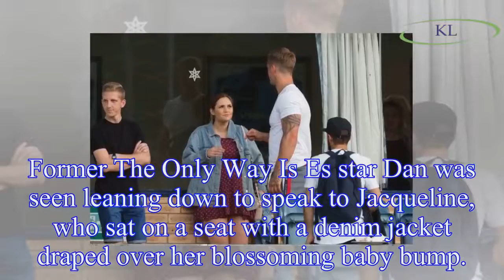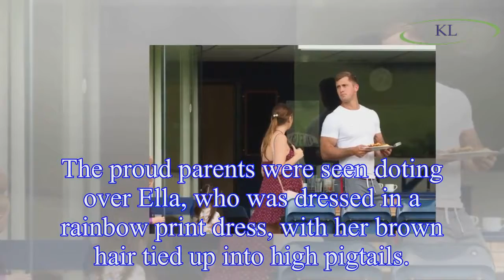Jacqueline Jossa shows of nine-month pregnancy bump as she supports husband Dan Osborne at charity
Jacqueline Jossa shows of nine-month pregnancy bump as she supports husband Dan Osborne at charity football match amid ‘split’
Former EastEnders star Jacqueline Jossa is preparing to give birth to her second child any day, but was all smiles as she supported Dan Osborne from the sidelines.
Jacqueline and Dan are reported to